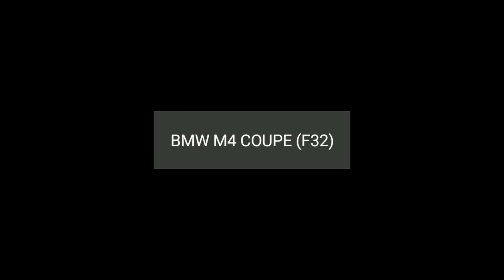Menggambar BMW M4 fe32 | Hyperrealisme , hiper realis